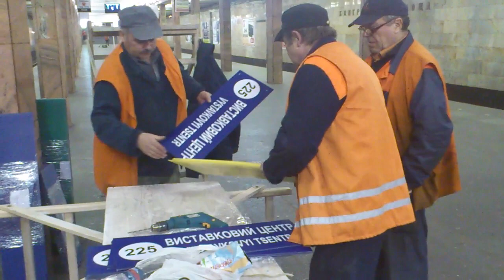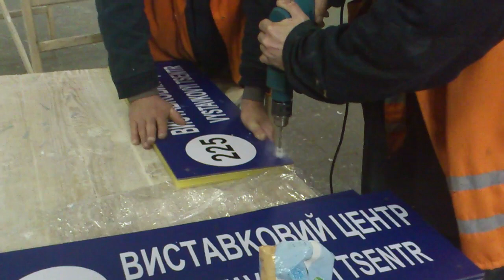New bi-alphabetic signs in the Kyiv/Kiev metro, preparing for the EURO 2012 football tournament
As the last underground trains one late evening in March 2012 run through a Kyiv/Kiev metro station, workers prepare new bi-alphabetic signs to replace the old single alphabet Cyrillic signs hanging on the walls of the underground station. The new signs are easy readable but the totally lack the beauty and patina of the industrial era Soviet they replace, a shame really. On the new signs, the names of the stations are merely transliterated from Ukrainian Cyrillic into English Latin. Frustrating, the lack of translation (eg. Zoloty Vorota translates into Golden Gate) leaves visitors without command of Ukrainian without any hint of the meaning of the names. With no real help from this awkward Ukrainian-English, transparency is supposedly provided by a unique hotel room style 3 digit code number assigned to each station with big ugly numbers on the signs. But no one can explain where to obtain the code breaker! Minus 3 stars for yet another typical "solution" in Ukraine, where the workers struggle to find the right drill for the rawplugs to fit the signs.